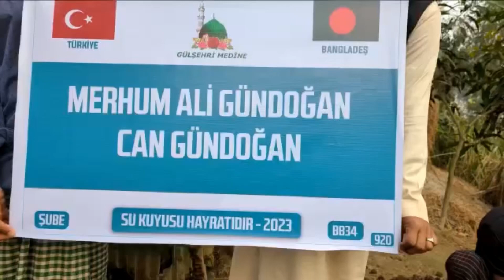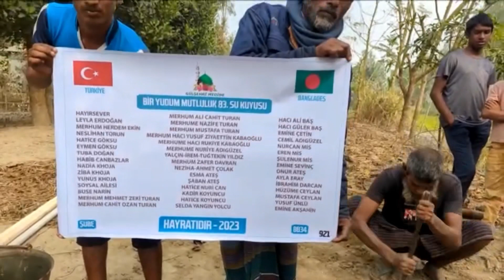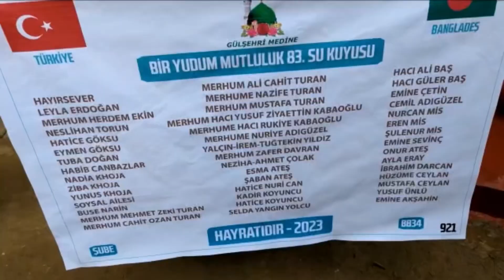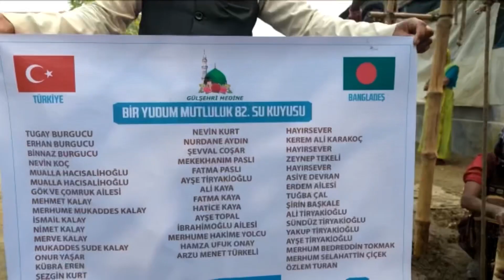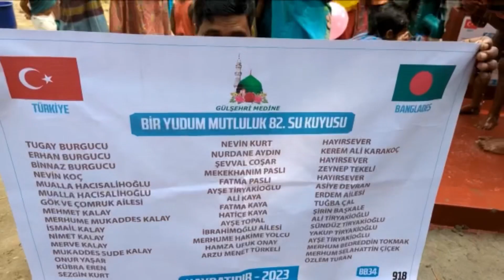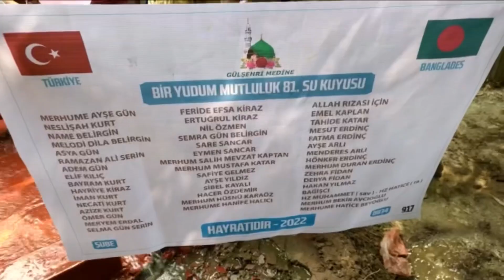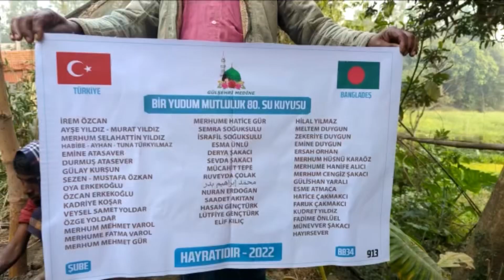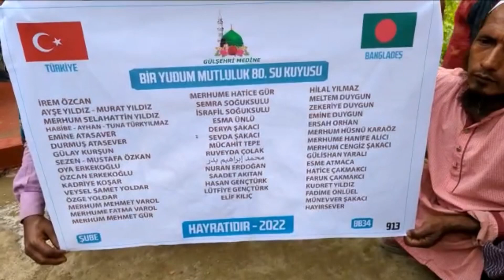RUHLARINA FATİHA 😔🤲🏻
Sizler de katılmak isterseniz
1 kişi 150 TL
Şahsi su kuyusu 7 bin TL